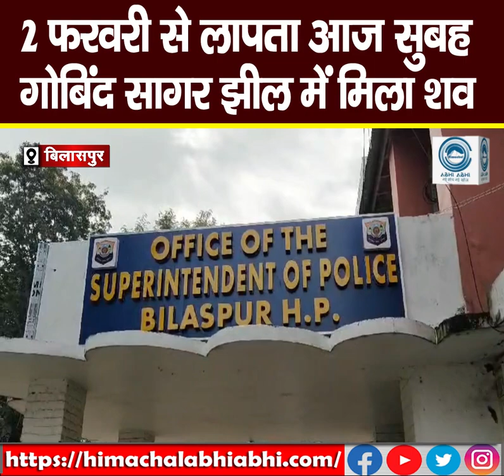body/Bilaspur/GobindSagarLake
The body of a person has been recovered in Gobind Sagar Lake under Bilaspur Sadar Police Station. The police have taken possession of the body and started investigating the case. The said person has been identified as Rahul Bhardwaj, resident of Kuhamjhwad. The missing report of the said person was lodged at Ghumarwin police station on February 2.